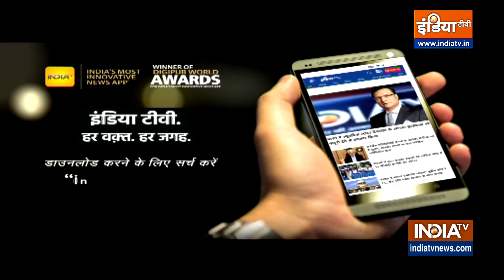Qutub Minar Controversy: जज ने कहा- 800 साल से पूजा नहीं हो रही तो अब क्यों?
Qutub Minar Controversy: कुतुब मीनार मामले में साकेत कोर्ट के जज ने कहा कि जब  800 साल से पूजा नहीं हो रही तो अब क्यों? ASI ने भी कोर्ट में कहा कि क़ुतुब मीनार के कैंपस में ना ही पूजा की जा सकती है ना ही नमाज़ पढ़ी जा सकती है।